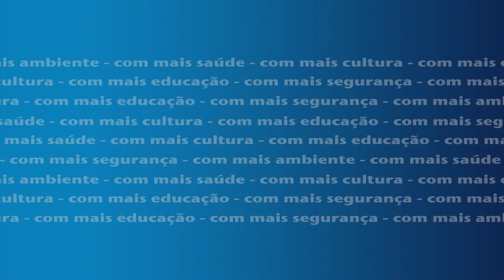Jaime D'Almeida apoia o Movimento Viva Cascais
MAIS AO LADO DAS PESSOAS